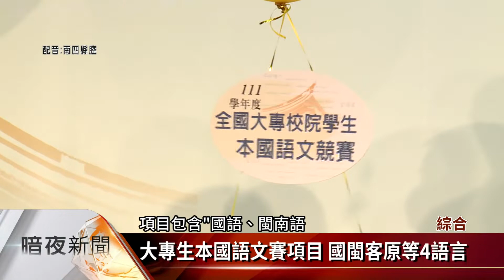大專生本國語文賽10/1起報名 首獎1.5萬【客家新聞20220930】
由教育部舉辦的全國大專校院學生本國語文競賽，30日在中央大學舉辦宣傳記者會，說明競賽的內容和規則，今年特別新增競賽獎金，最高金額高達1萬5千元，另外客語組優勝者，還能優先獲得，到客家電視實習的機會。